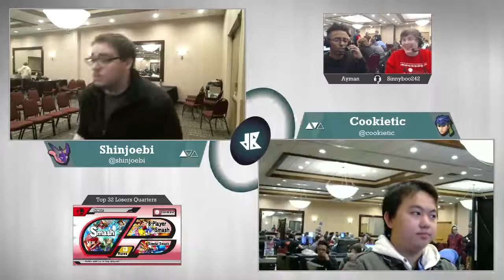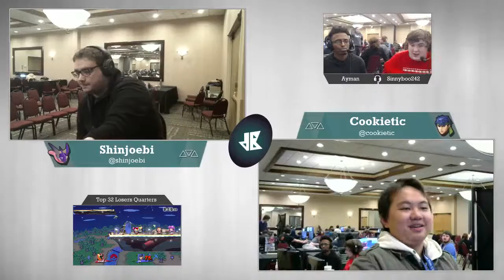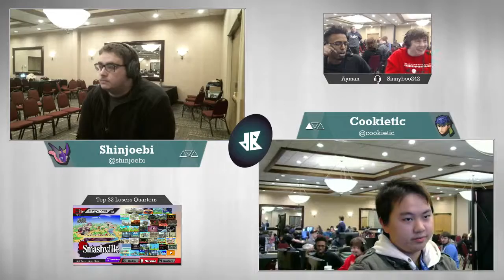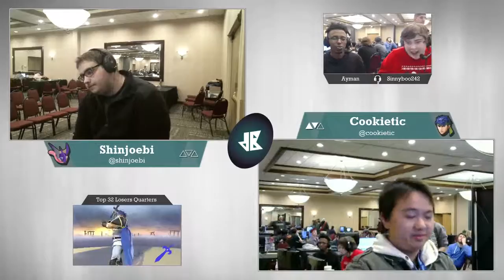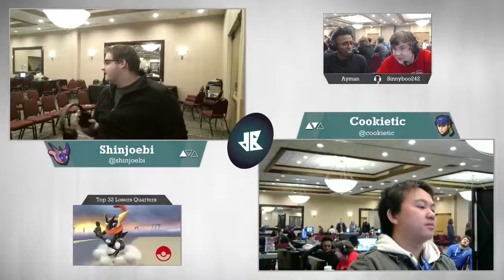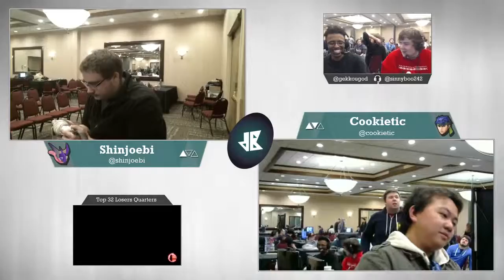[dB Dec. Monthly — 12/18/16] Sm4sh LQuarters: Shinjoebi (Greninja) v. Cookietic (Ike)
Streamed matches from the Smash WiiU Singles Top 32 bracket at Catching Cold: the December Down B Monthly at the Ramada Plaza Minneapolis on December 18, 2016. The tournament was broadcast and administered by Down B Collaborations.